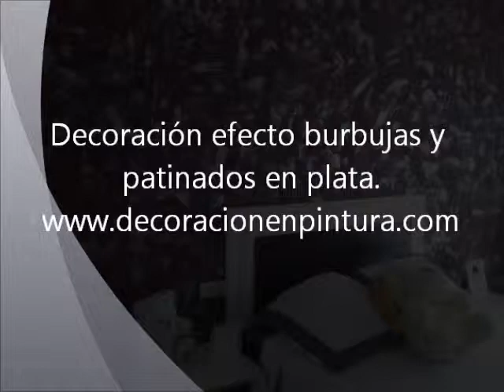Decoration effect bubbles and silver patina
Decoration and patinated silver bubble effect in children's bedroom.